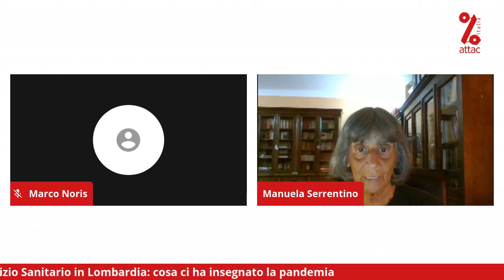Domande dal pubblico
Risposte alle domande del pubblico durante il seminario online: "IL SERVIZIO SANITARIO IN LOMBARDIA: COSA CI HA INSEGNATO LA PANDEMIA" del 29 giugno 2020. La playlist con tutti i video degli interventi del seminario è raggiungibile all'indirizzo
29 giugno 2020

Programma:

Marco Noris (Attac Bergamo, moderatore)
INTRODUZIONE

Marco Bersani (Attac Italia)
DALL'IDEOLOGIA DEL PROFITTO ALLA SOCIETÀ DELLA CURA

Vittorio Agnoletto (medico e attivista)
COVID 19: EVENTO STRAORDINARIO O ENNESIMO SEGNALE DI UNA CRISI SANITARIA SISTEMICA?

Manuela Serrentino (medico e attivista)
LA STORIA DELLA LOMBARDIA E LE RESPONSABILITÀ ISTITUZIONALI DA MARONI AD OGGI

Duccio Facchini (Direttore di Altreconomia)
COVID 19 E INFORMAZIONE: LA NON TRASPARENZA DELLA REGIONE LOMBARDIA

Francesca Nava (giornalista)
EPIDEMIA COLPOSA: LE VERITÀ NASCOSTE SULLA MANCATA ZONA ROSSA NELLA VAL SERIANA

Marco Caldiroli (Medicina Democratica)
DOPO IL CORONAVIRUS: NIENTE DI QUESTO MONDO CI RISULTA INDIFFERENTE